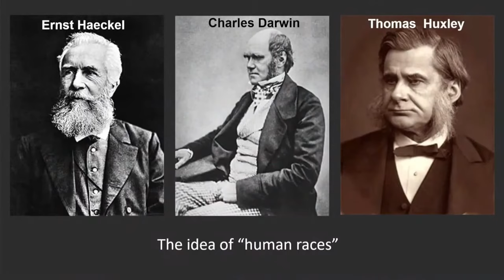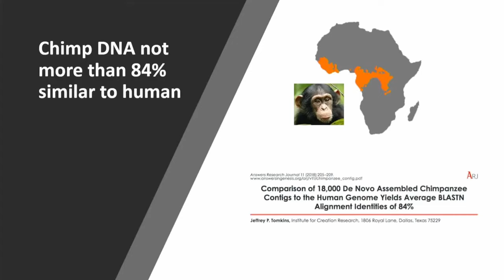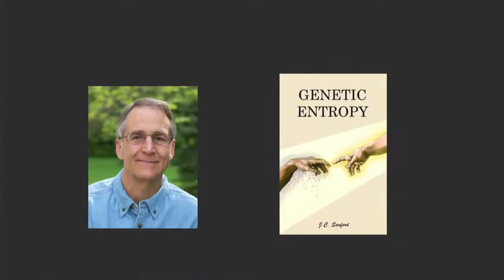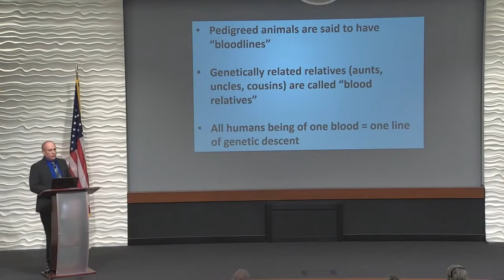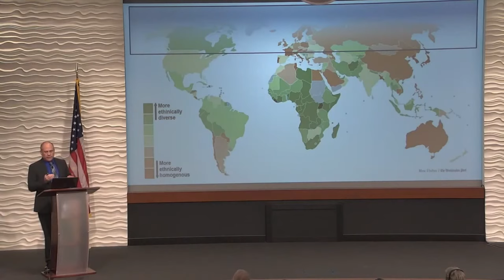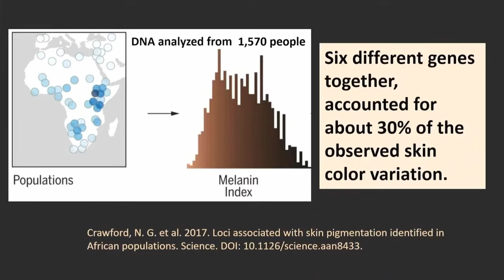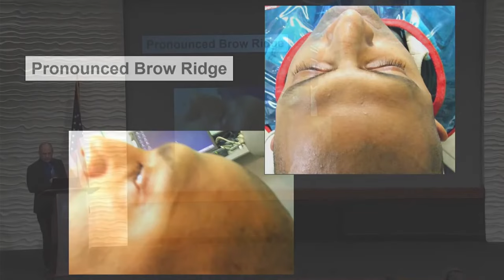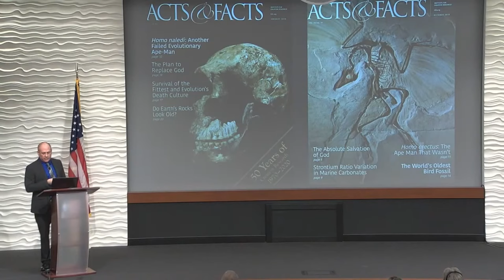Jesus Loves the Little Children | Dr. Jeffrey Tomkins, Ph.D.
Dr. Tomkins discusses the genetic origins of various people groups and demonstrates how science and Scripture align.